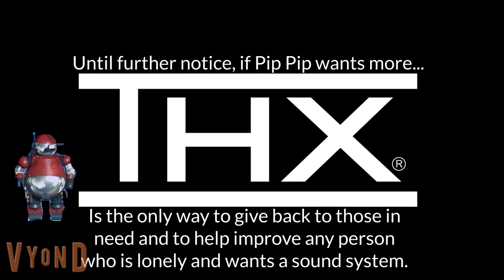THX Tex (Internet Version) (Custom Trailer)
This is a THX Trailer for Rock Dog before Lionsgate and other logos appear at the start of the movie. What do you think?